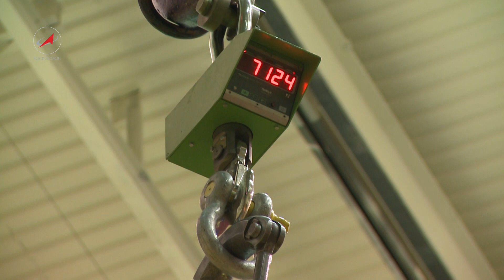ТПК «СОЮЗ МС-02» состыкован с переходным отсеком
13 сентября 2016 года на космодроме Байконур успешно выполнили комплекс технологических операций по стыковке транспортного пилотируемого корабля (ТПК) новой модификации «Союз МС-02» с переходным отсеком.
После завершения монтажных работ корабль на переходном отсеке был возвращён в стенд для продолжения работ по подготовке к сборке космической головной части.
По графику подготовительных работ на ближайшую неделю запланированы авторский осмотр корабля, накатка головного обтекателя и транспортировка головного блока с ТПК «Союз МС-02» из МИК КА в монтажно-испытательный корпус ракет-носителей (площадка 31) для общей сборки с ракетой-носителем «Союз-ФГ».
Запуск транспортного пилотируемого корабля «Союз МС-02» запланирован 23 сентября в 21:17 мск с космодрома Байконур. В составе основного экипажа — космонавты РОСКОСМОСА Сергей РЫЖИКОВ и Андрей БОРИСЕНКО, а также астронавт НАСА Роберт Шейн КИМБРОУ. Дублёры — космонавты РОСКОСМОСА Александр МИСУРКИН и Николай ТИХОНОВ, астронавт НАСА Марк ВАНДЕ ХАЙ.